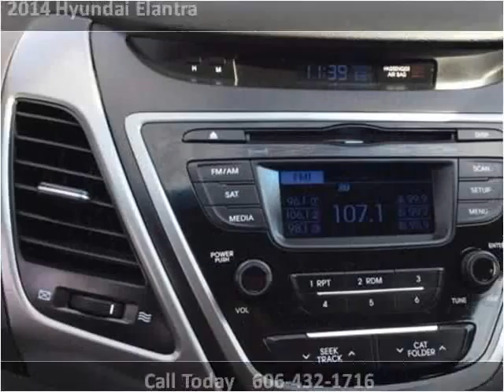2014 Hyundai Elantra Used Cars Pikeville KY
This 2014 Hyundai Elantra is available from Tim Short Superstore.